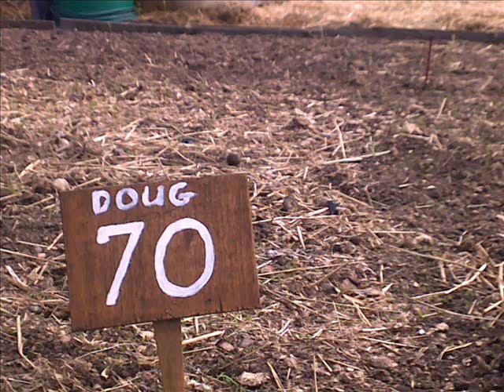My Dad's Allotment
My dad has just taken over an allotment in Birmingham. He's hoping to win the best newcomer prize this year.
He had to transform what was essentially a tip into a glorious vegetable garden.